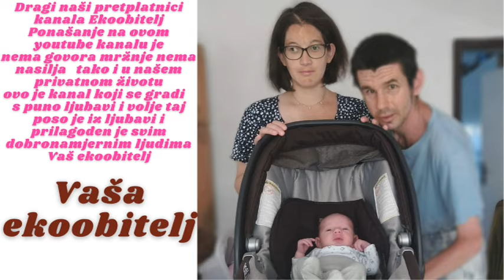Idemo na bazen mladost na kupanje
Eto krenuli nas troje na mladost na kupanje na vanjske bazene tamo znamo da da nas Niko Niš ne pita i da ćemo moči uživati u kupanju i sunčanju i u jelu i pilu